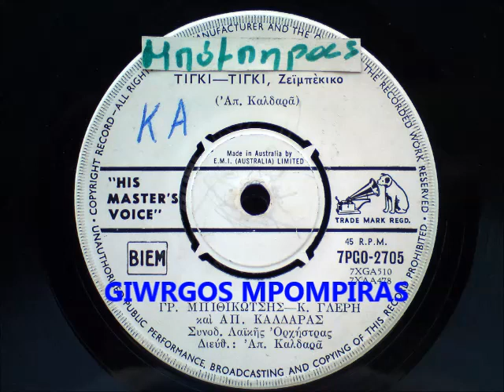ΜΠΙΘΙΚΩΤΣΗΣ ΓΡΗΓΟΡΗΣ - ΤΙΓΚΙ ΤΙΓΚΙ μέ Κ. ΓΛΕΡΗ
ΜΠΙΘΙΚΩΤΣΗΣ ΓΡΗΓΟΡΗΣ - ΤΙΓΚΙ ΤΙΓΚΙ (μέ Κ. ΓΛΕΡΗ & ΑΠ. ΚΑΛΔΑΡΑ) (ΑΠ. ΚΑΛΔΑΡΑ) (HMV 7PGO 2705)